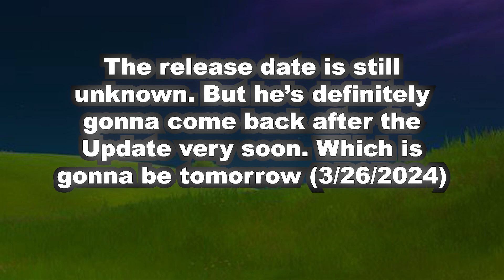Kratos is officially Coming Back to Fortnite very soon!